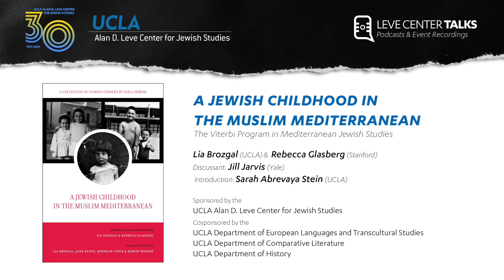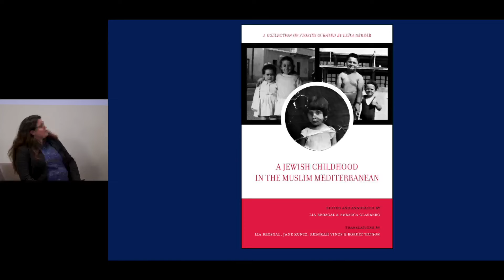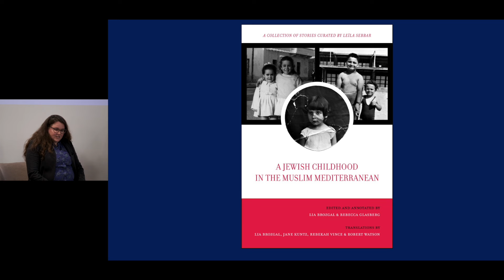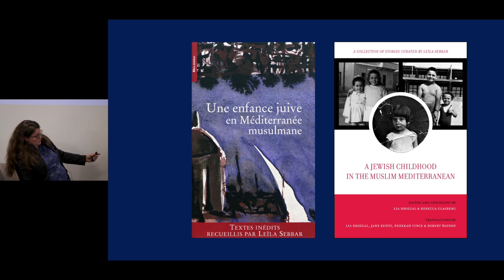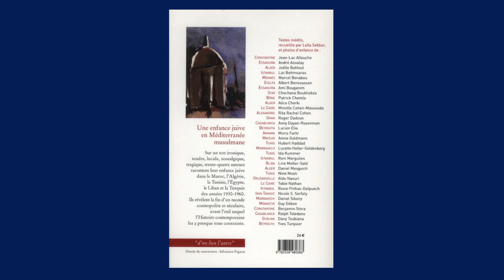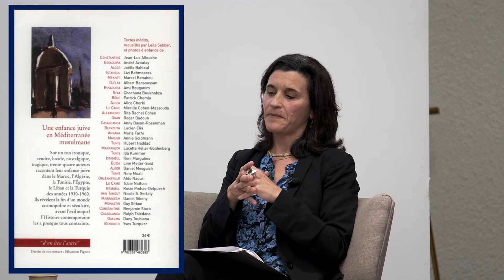A Jewish Childhood in the Muslim Mediterranean - Lia Brozgal, Rebecca Glasberg, Jill Jarvis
A Jewish Childhood in the Muslim Mediterranean

Lia Brozgal (UCLA) & Rebecca Glasberg (Stanford)
Discussant: Jill Jarvis (Yale)
Moderated by: Sarah Abrevaya Stein (UCLA)

Cosponsored by
UCLA Department of European Languages and Transcultural Studies
UCLA Department of Comparative Literature
UCLA Department of History

A Jewish Childhood in the Muslim Mediterranean brings together the fascinating personal tories of Jewish writers, scholars, and intellectuals who came of age in lands where Islam was the dominant religion and everyday life was infused with the politics of the French imperial project. Prompted by novelist Leïla Sebbar to reflect on their childhoods, these writers offer literary portraits that gesture to a universal condition while also shedding light on the exceptional nature of certain experiences. The childhoods captured here are undeniably Jewish, but they are also Moroccan, Algerian, Tunisian, Egyptian, Lebanese, and Turkish; each essay thus testifies to the multicultural, multilingual, and multi-faith community into which its author was born. The present translation makes this unique collection available to an English-speaking public for the first time. The original version, published in French in 2012, was awarded the Prix Haïm Zafrani, a prize given by the Elie Wiesel Institute of Jewish Studies to a literary project that valorizes Jewish civilization in the Muslim world.

Lia Brozgal is Professor of French and Francophone Studies in the Department of European Languages and Transcultural Studies at University of California, Los Angeles. Her most recent book is Absent the Archive: Cultural Traces of a Massacre in Paris (17 October 1961).

Rebecca Glasberg is the Eli Reinhard Postdoctoral Fellow at the Taube Center for Jewish Studies at Stanford University. Her research focuses on representations of Jews and Jewishness in French-language North African literary production from the mid-twentieth century to the present day.

Jill Jarvis is an assistant professor in the Department of French and a member of the councils on African Studies and Middle East Studies at Yale University. Her first book Decolonizing Memory : Algeria & the Politics of Testimony (Duke UP, 2021) won the MLA Scaglione Prize for French & Francophone Studies. Her next book, Signs in the Desert : Aesthetic Cartographies of the Sahara (University of Chicago Press), builds a case for how contemporary writers and filmmakers from across the African Sahara confront the colonial ideology of desert emptiness. With Brahim El Guabli and Francisco Robles, she is a founding member of the Desert Futures Collective.